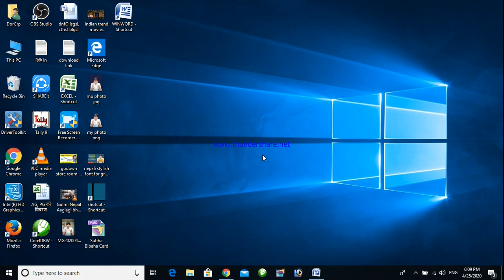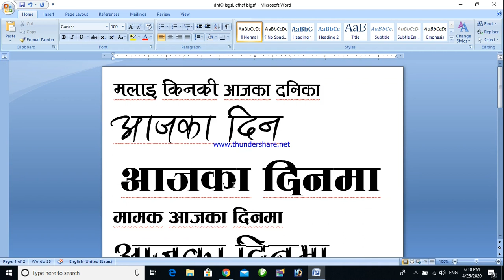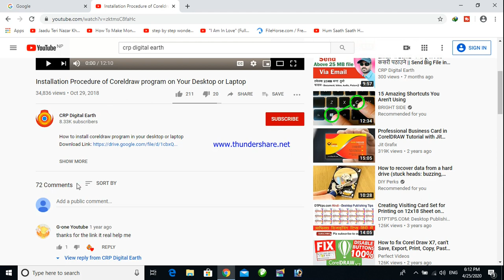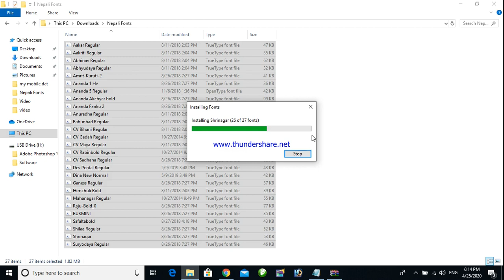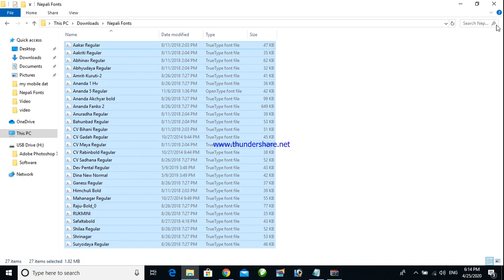Download Nepali Stylish Fonts for Graphics Design || २७ नयाँ नेपाली Fonts डाउनलोड गर्नुहोस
Download Nepali Stylish Fonts for Graphics Design